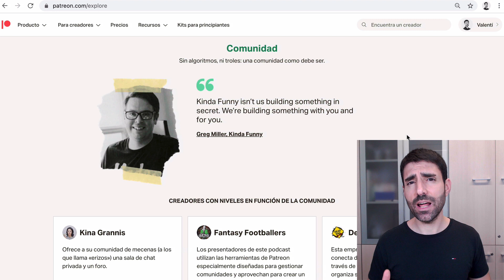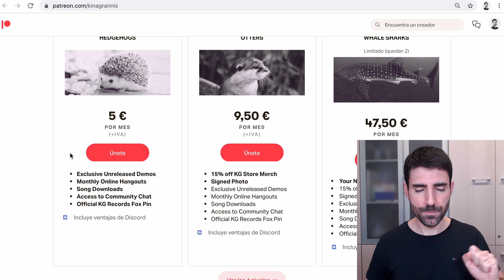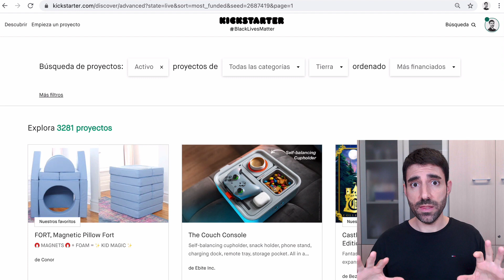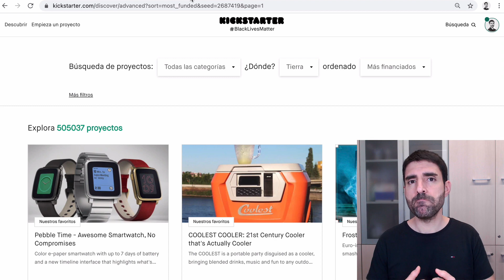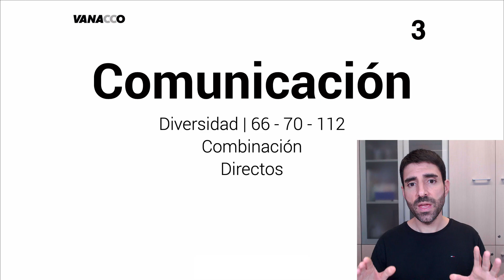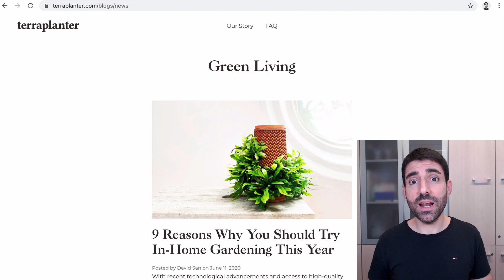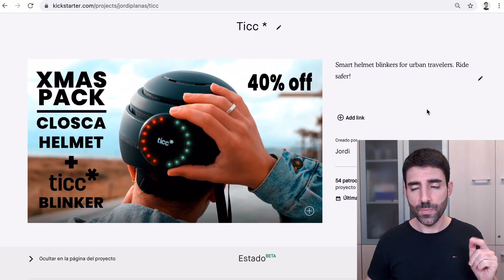¡Las 4 C DEL CROWDFUNDING en 2021! ⚡️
¿Conocéis las 4 C? Comunidad, costes, comunicación y colaboración tiene sus propias claves para este 2021. 🤓 ¿Las repasamos? 😉 ¡Allá vamos! 🚀